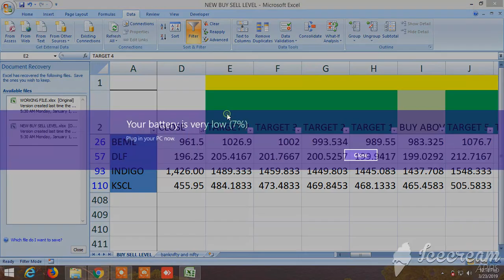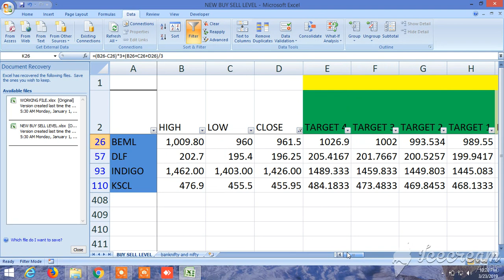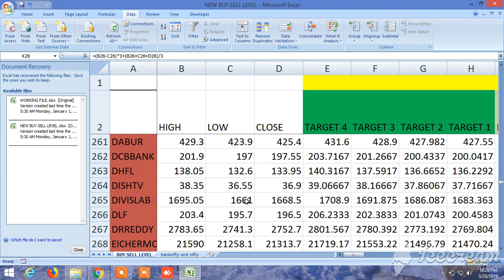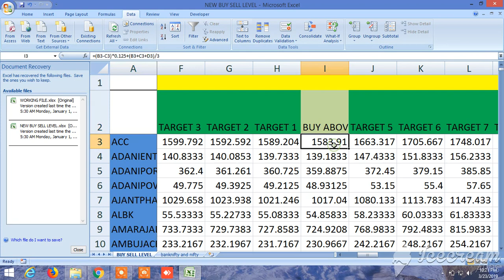NEW BUY SELL LEVELS ALL IN ONE EQUITY, FUTURES, COMMODITY, NIFTY, BANKNIFTY 25.03.2019